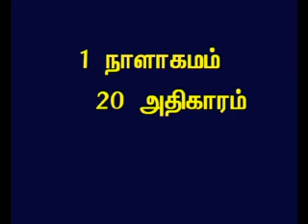TAMIL BIBLE VIDEO COMMENTARY 1CHRONICLES 20 PART 1